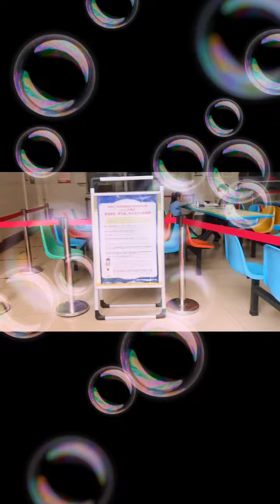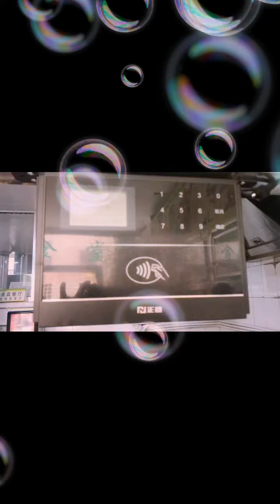How can u get or eat halal food in China